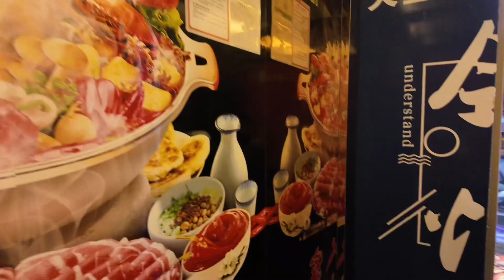SEAFOOD HOTPOT|CHINA 🇨🇳YIWU HALAL CUISINE｜YUMMY！Suhl Dai苏黛Vlogs（86）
「I hope you enjoy it. If you want to know  more about China, please leave a message. 我希望你们能够喜欢，如果你们想了解中国，请留言。」